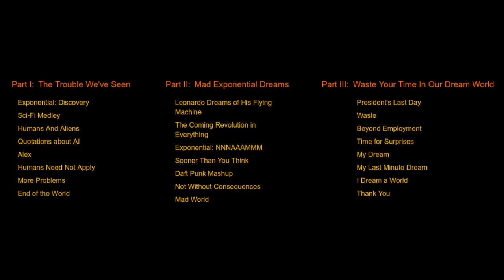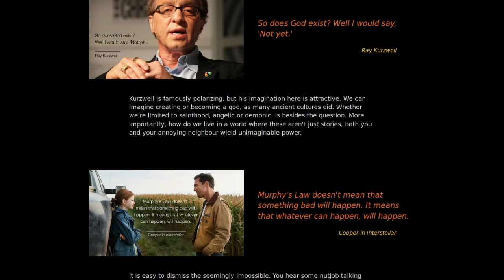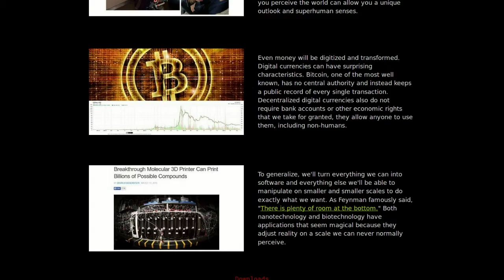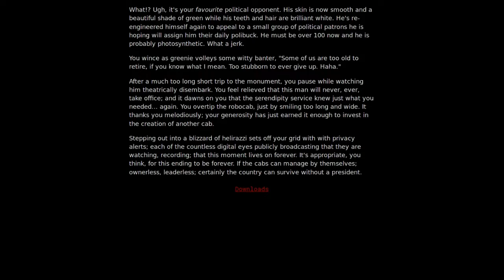Creo Animam teaser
A look at the future Creo Animam website and videos hopefully coming out soon.